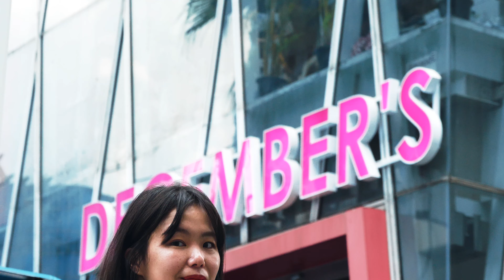코로나 이후 6년만에 태국 여행! 볼거리 천국 (여행영상 제작 유튜버)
(본 영상은 태국관광청 본청과 함께 하였습니다)

태국 방콕 여행에서의 다양한 힐링을 경험 했습니다
코로나 이후 6년만에 찾은 태국 여행!
볼거리 먹거리 천국 입니다

1. 차이나타운
2. 담넌싸두억 수상시장
3. 아유타야 역사공원
4. RWS 무예타이 경기
5. 매끌렁 기찻길 시장
6. 짜뚜짝 시장
7. 왓 아룬 사원

- 모든 드론 영상은 태국 항공청의 허가를 모두 필 하였습니다